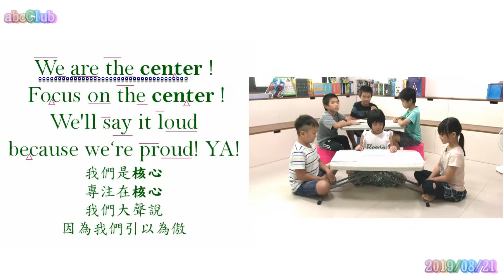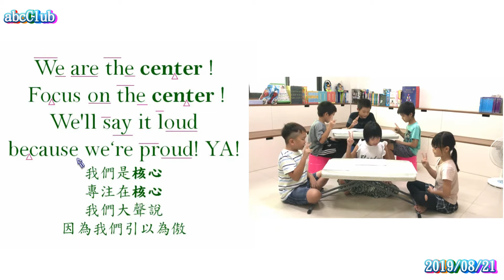隊呼單拆_Center 20190821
夏令營隊呼_20190818abcSummerCamp